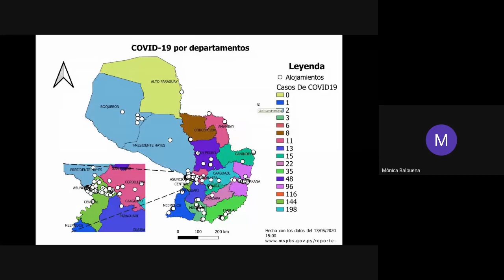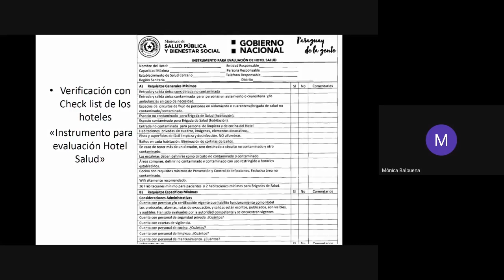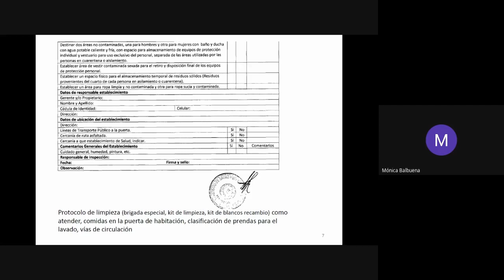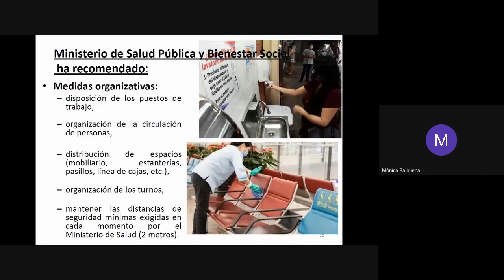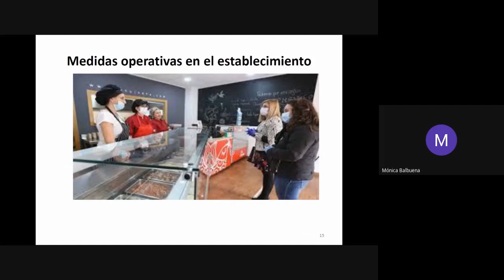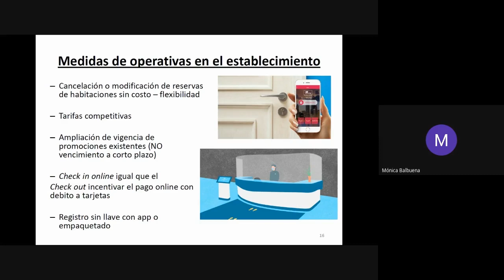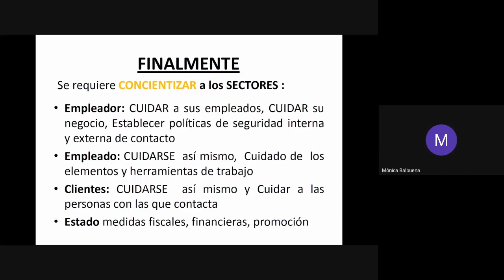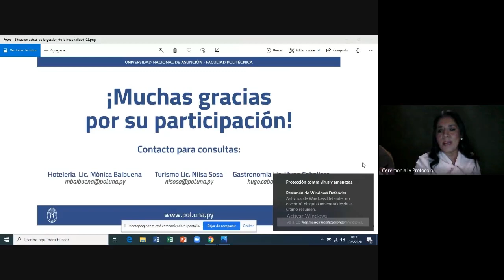Primer Conversatorio Virtual - Situación actual del sector de la Hospitalidad.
Primer Conversatorio Virtual
Situación actual del sector de la Hospitalidad
Organizado por la Carrera de Gestión de la Hospitalidad de la FP-UNA
Mércoles 13 de mayo de 2020